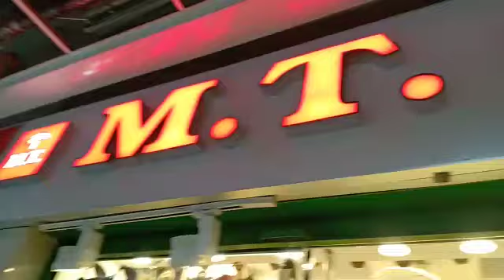ঈদের জুতা হতে হবে আরামদায়ক ও রুচি সম্মত। Fashionable foot wear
Hello friends if you like to buy comfortable and reasonable shoes then please watch this video.